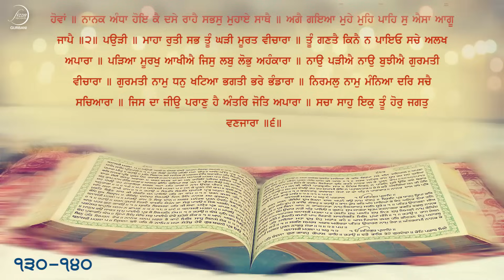Sehaj Path Ang 130 To 140 | Bhai Sarwan Singh | Fizza Records Gurbani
Path ➤  Sehaj Path 130 to 140
Ragi ➤ Bhai Sarwan Singh
Label ➤ Fizza Records Gurbani

Note: This is Fizza Records Property if someone tries to use this Content in the form Audio and video That will be against the copyright laws. So try not to do this without permission. Otherwise,  Strict action will take place.